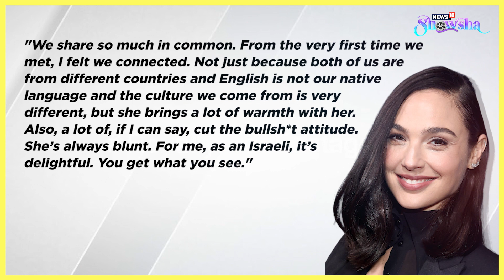Don 3 To Feature Ranveer, Kiara? | Alia, Gal Gadot's Sisterhood | Tamannaah Meets With An Unruly Fan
Don 3 has been announced, and going by the buzz on social media, Ranveer Singh and Kiara Advani are going to star in the Farhan Akhtar directorial. In another happy news, we are happy with the sisterhood between Alia Bhatt and Gal Gadot. Also, Tamannaah Bhatia had an extremely weird encounter with an unruly fan. Watch today's entertainment news wrap for details.

 / showshaindia